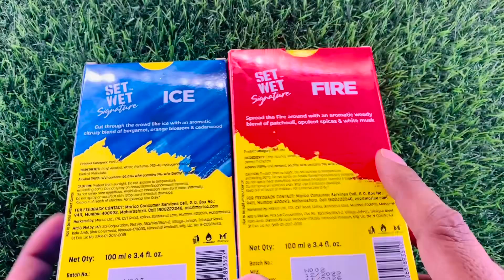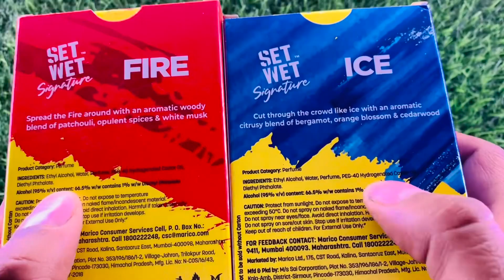Set Wet Signature Ice Perfume Vs Set Wet Signature Fire Perfume